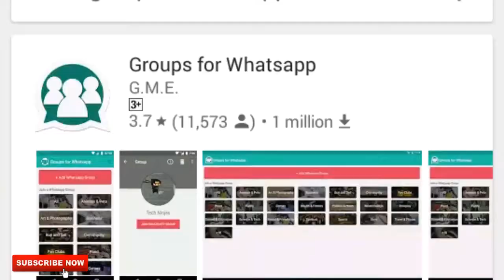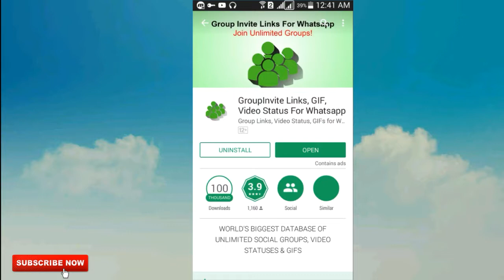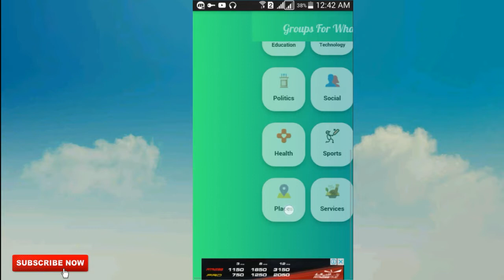watsapp unlimited group\\whatsapp group bnaye free me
me hu salman aur mera new channel   hai so please support me

magic app you never see it

हेलो दोस्तों
आप सभी का स्वागत है ।हमारे channel tg gyan में
तो दोस्तों ये चैनल आप लोगों के लिए बनाया हु
ताकि मैं आप लोगों को वो सब कुछ बता सकू जो आप लोग जानना चाहते है

दोस्तों में tech विडीओ बनाता हु /
लेकिन आप मुझसे कुछ भी सवाल कर सकते है
मैं आपको ज़रूर जवाब दूँगा

Tg_gyan_

Second instagram
Salman_ans_